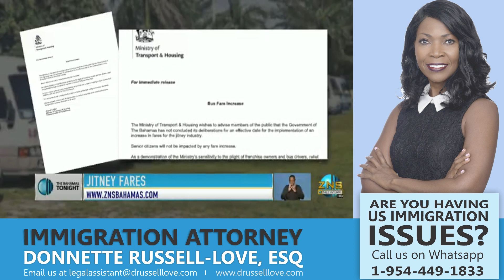Jitney Fares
The Minister of Transport and Housing, the Hon. Jobeth Coleby-Davis gives an update on jitney fares.